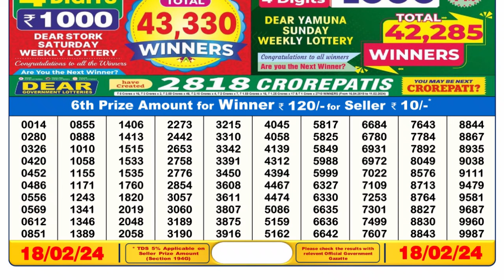Dear Lottery Sambad 6pm today 18.02.24 Nagaland State Lottery Result